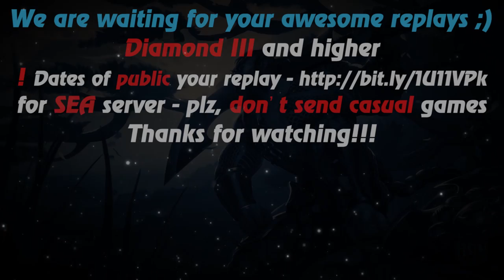HoN - Moraxus - 🇻🇳 `aluca Legendary II